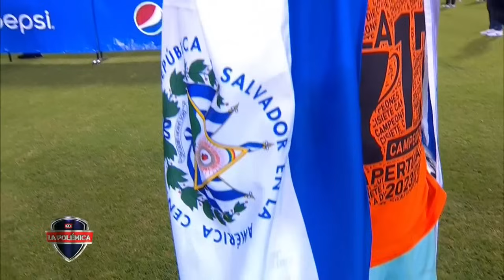Analizamos las claves que llevaron al Águila a conseguir la 17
Revisamos detalles sobre el nuevo título de los emplumados.